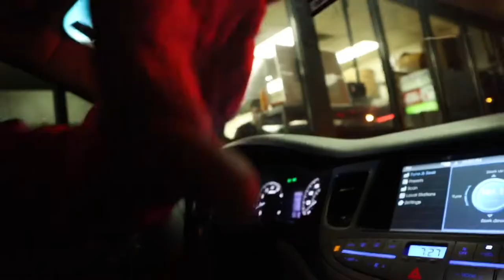Testing out the canon M50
Finally after working so many hours and even saturday i had alittle time to mess with the new camera. Im in love already with it and im excited to make content with it.